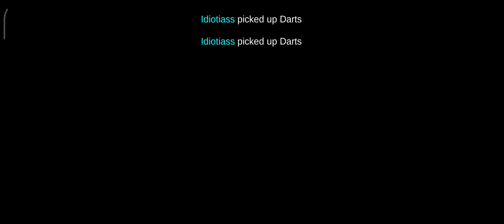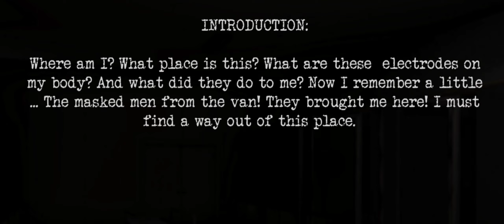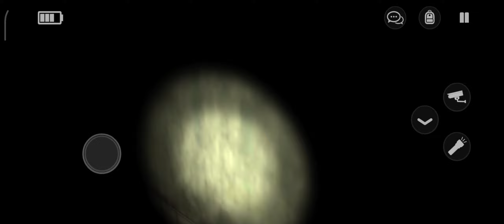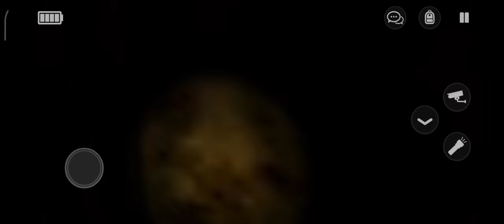We Just Made Another Horror Game A Funny Game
We just make every horror game a funny game.

Peace!